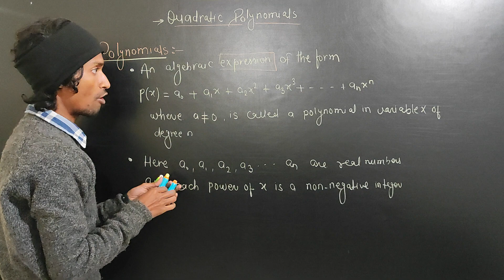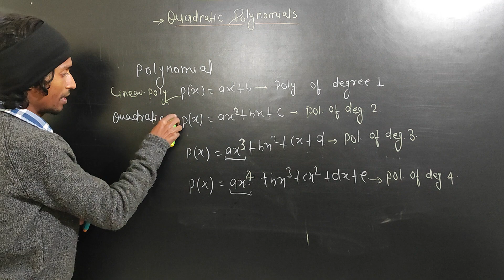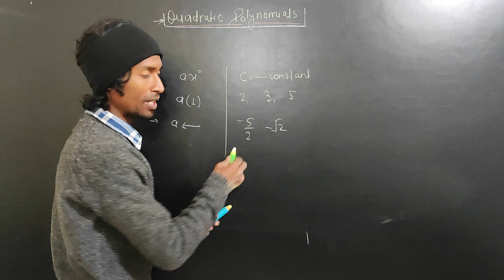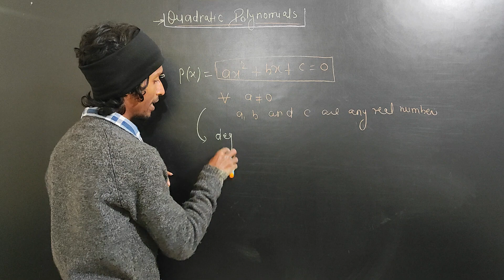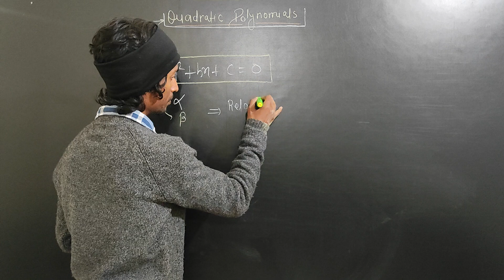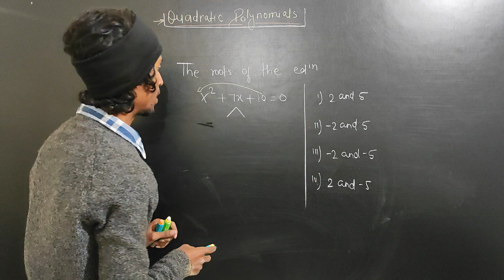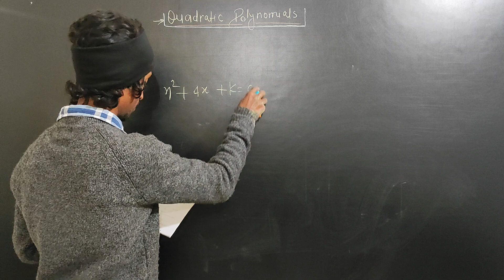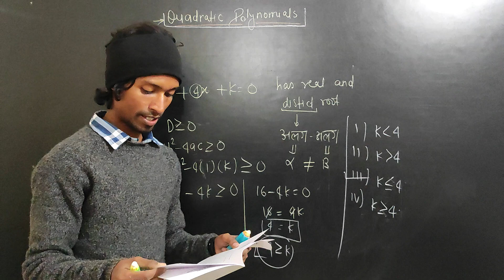class 10th 'Quadratic polynomial basic concept"(1)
polynomials, type of polynomials, ralation between zeros and coefficient of quadratic eqns